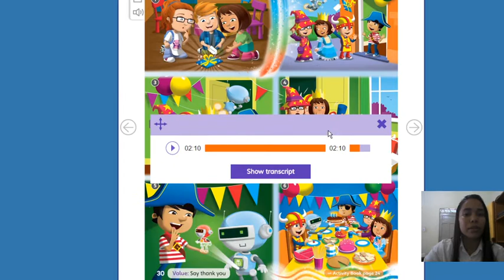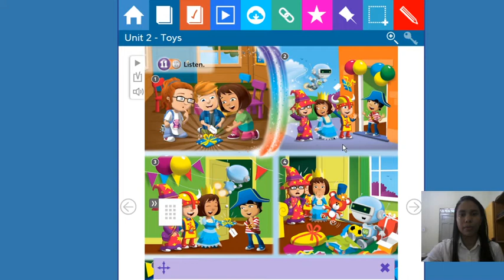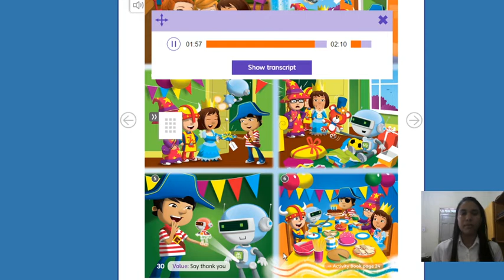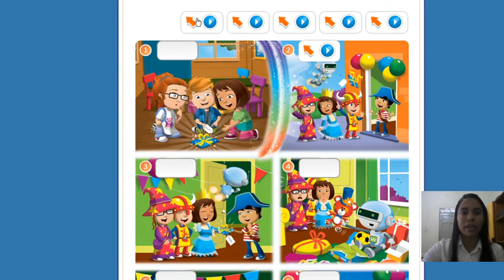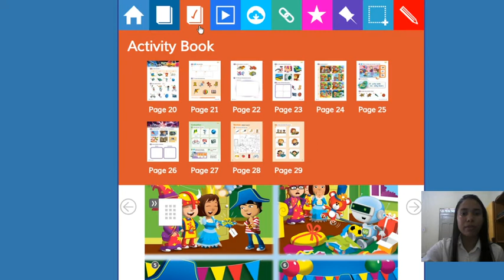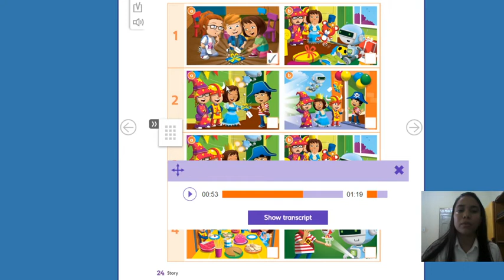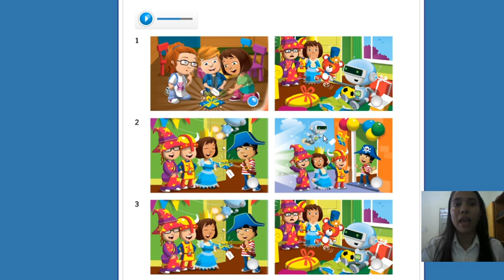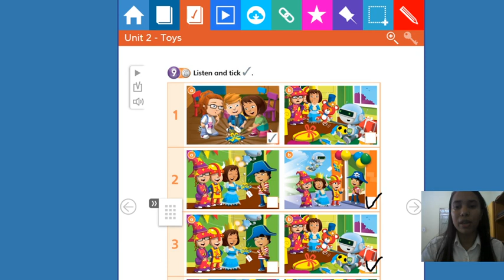INGLÊS - 2º ANO FUND -VALUE -PROFª VANESSA - 08/07